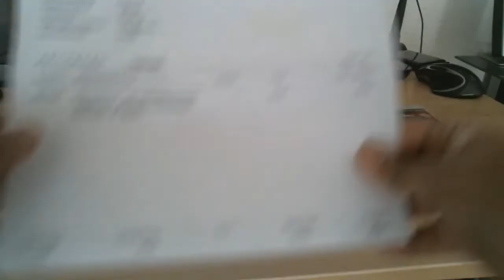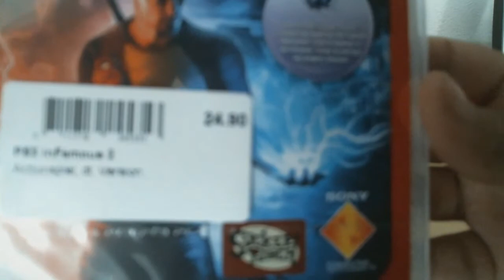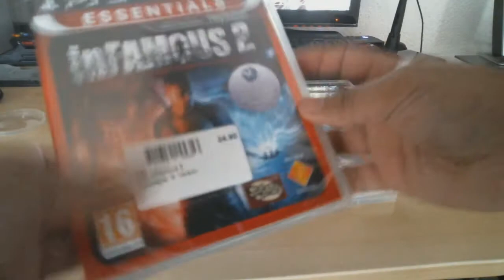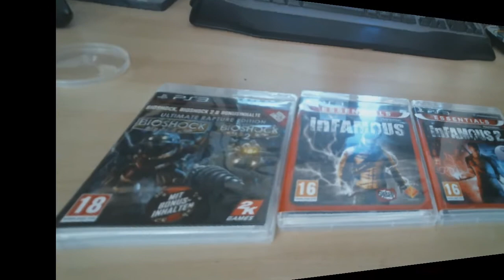Unboxing Gioconi a prezzo buono +discussione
Ciao a tuttiiiiii ecco qua un min unboxking di qualche titoletto recuperato
dopo unboxing una piccola discussione su certe persone maleducate che popolano il tubo

AGGIORNAMENTO PER BIOSHOCK..
dopo un attimo di panico vedendo che dietro mi dava tutto in lingua tedesca.. ho provato entrambi i games.. e sono completamente in ITALIANO pfffffiuuuu ho ripreso il ritmo cardiaco normale hahah